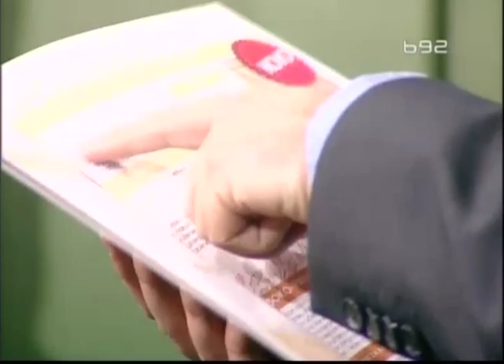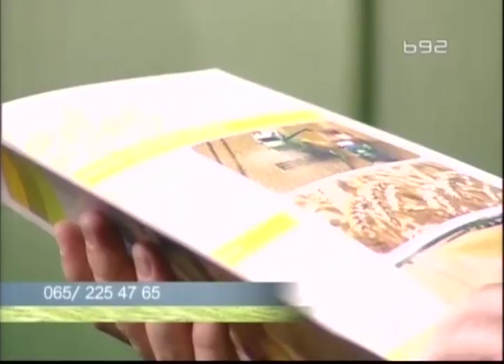Setva psenice u optimalnim rokovima